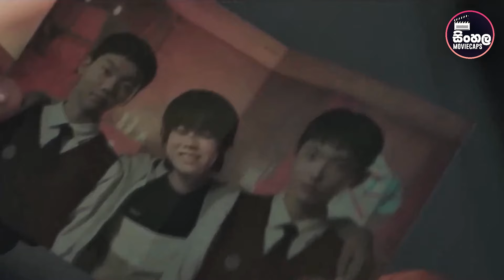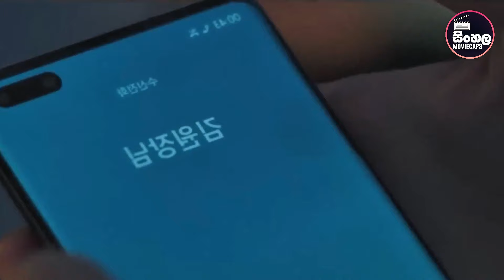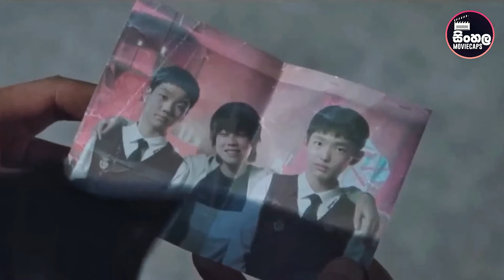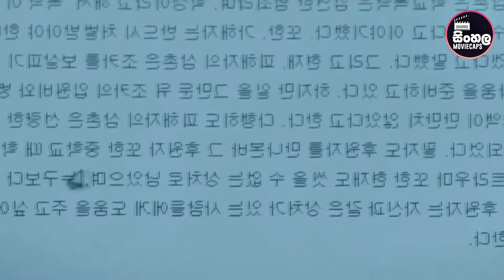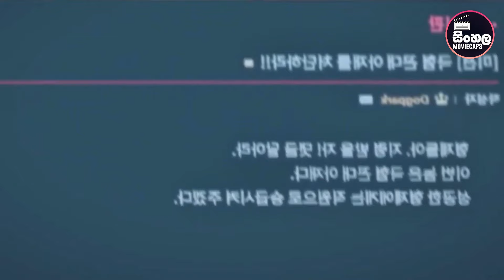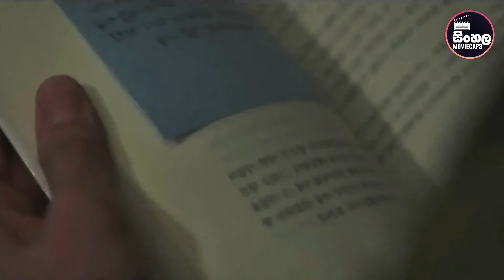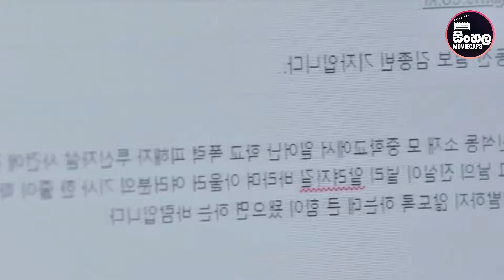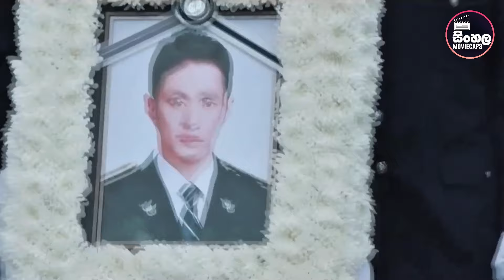P2: ඉස්කෝලේ පාතාලය උඩුයට්කුරු කල අළුත් සිසුවාගේ ආගමනය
📺  Movie Sinhala Review : P1: පාසලේ නවක සිසුවාට හිරිහැර කලවුන්ගේ ඉරණම